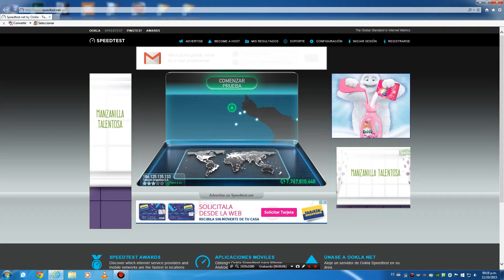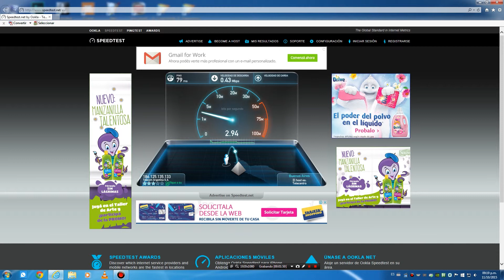Testeo de velocidad del servicio Arnet VDSL 30"megas", el día 11/10/2015 21:18hs